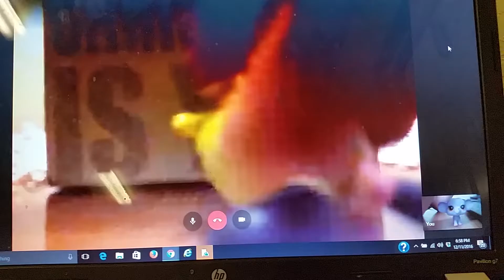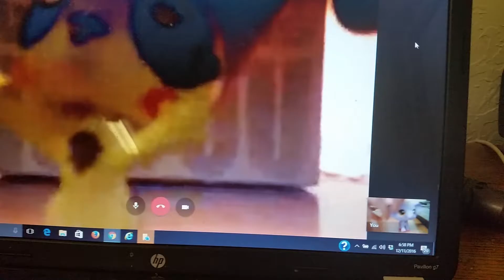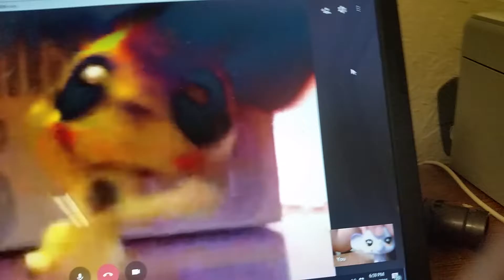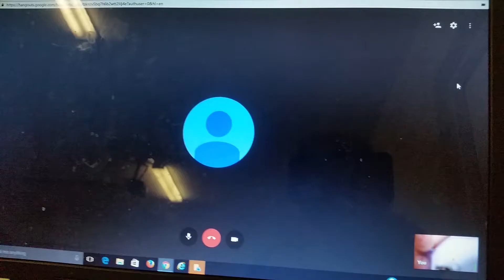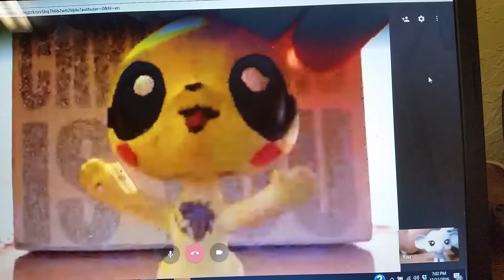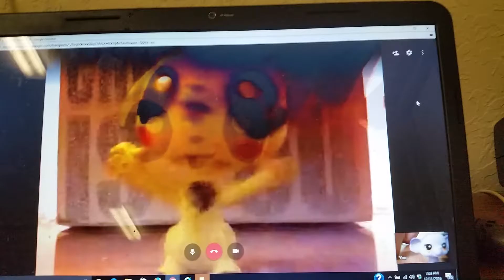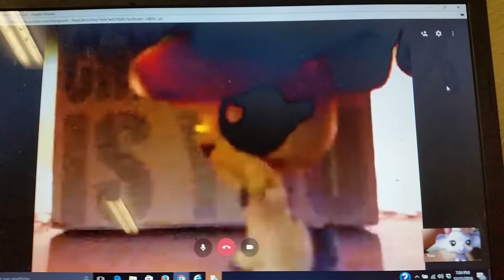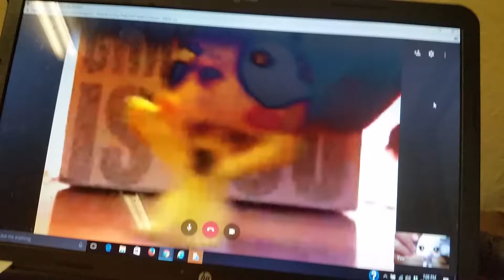Lps skyping lpslover27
Let's see if we can reach 45 views